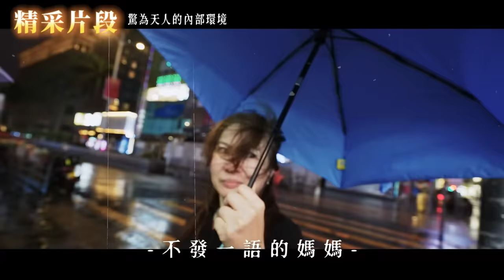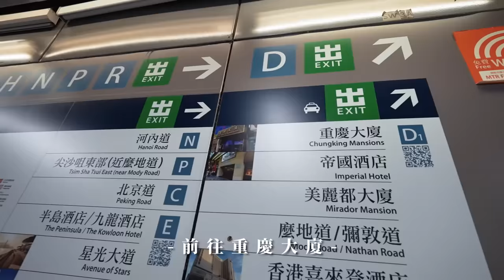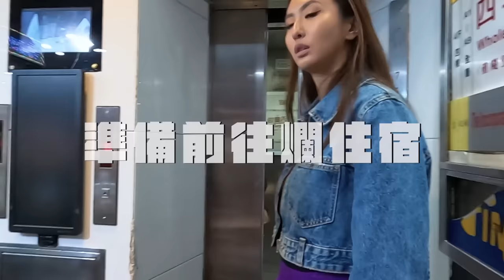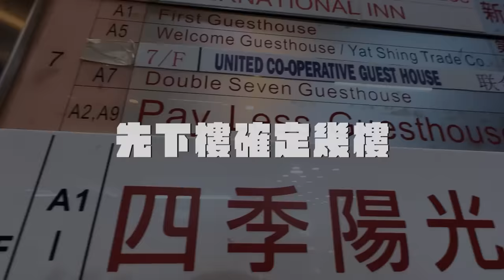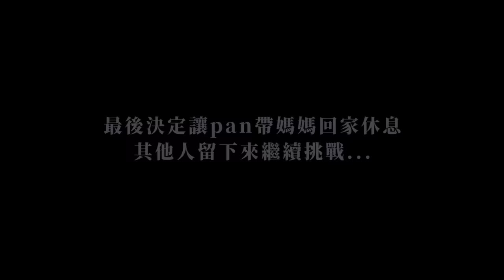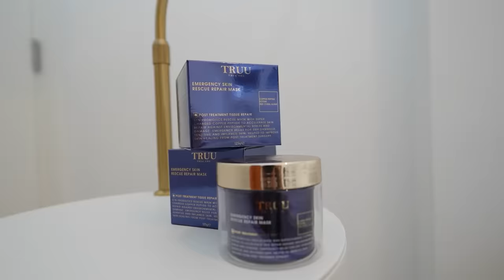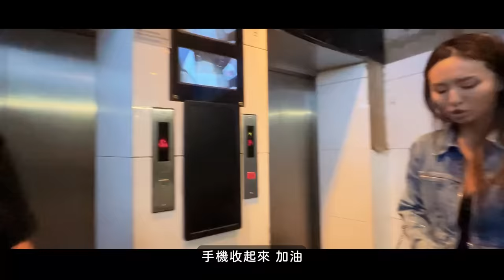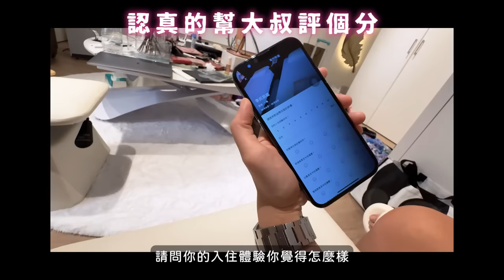Maze｜颱風天勇闖香港🇭🇰鬧鬼重慶大廈?網評最低飯店大PK! 風光入住狼狽退場?!｜Feat.TRUU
這次帶團隊與繼母媽媽來香港🇭🇰
準備要給新人攝影師練練膽
但不幸遇到了香港的九號風球
只能搭地鐵前往...

在風大雨大的颱風夜裡
最後又會做出什麼瘋狂舉動呢?
繼續看下去就知道

被嚇的屁滾尿流
肌膚還變差不就得不償失了?
這次住宿 還好有TRUU
保護我的肌膚不被外來髒污影響
狼狽回家還能保持肌膚水嫩透亮

再不趕快雕塑緊緻 小心輪廓線回不去了
不要再說什麼沒錢進廠維修
每天10分鐘的雙波機+凍膜按摩保養
媽呀 我的臉真的緊緻上揚
在家就能輕鬆保養了好嗎